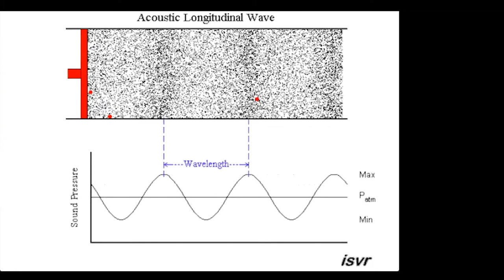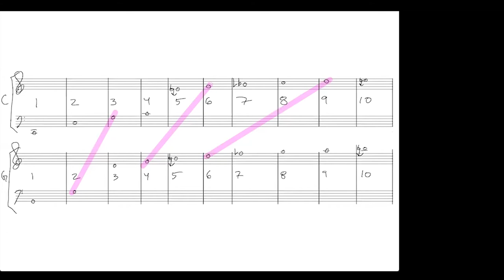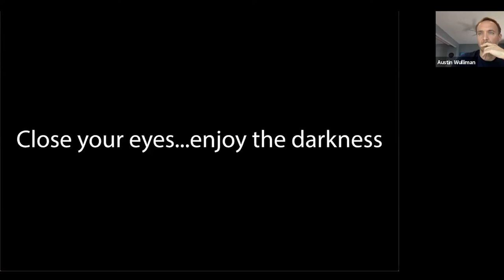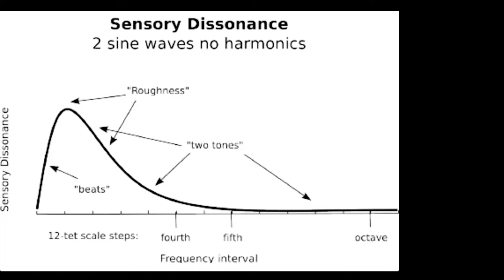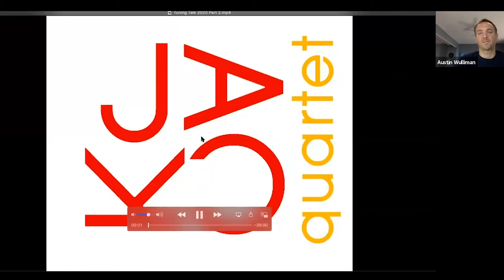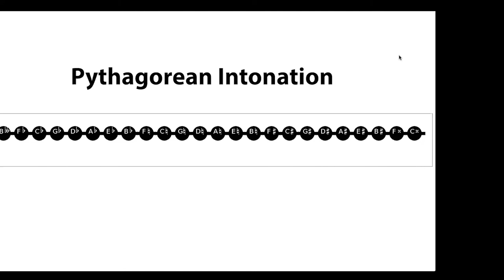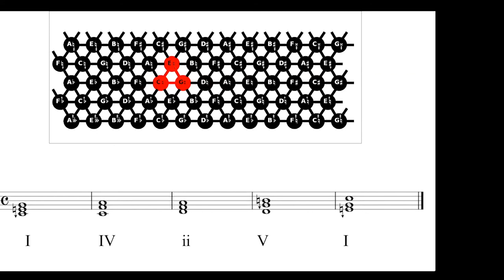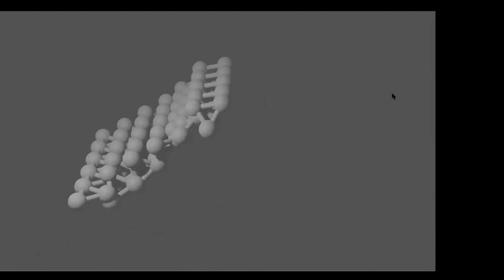Improve Your Intonation with the JACK Quartet / Next Festival 2020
Why does a note sound in tune or not? How can we play more in tune with our colleagues? How do we know what's the correct intonation for a given note?

JACK Quartet addresses the fundamental problems of intonation with clear, practical knowledge, empowering us to make harmonious choices and speak clearly about what we want from the intonation of any given passage in music. Developing a deeper understanding of intonation is a powerful tool in a balanced set of musical skills, one of the keys to a clear-headed artistry. JACK will be taking questions throughout the presentation via chat and in Q&A sessions.

Bio:
Hailed by The New York Times as “our leading new-music foursome,” the JACK Quartet is one of the most acclaimed, renowned, and respected groups performing today. JACK has maintained an unwavering commitment to their mission of performing and commissioning new works, giving voice to underheard composers, and cultivating an ever-greater sense of openness toward contemporary classical music. Over the past season, they have been selected as Musical America’s 2018 “Ensemble of the Year,” named to WQXR’s “19 for 19 Artists to Watch,” and awarded an Avery Fisher Career Grant.